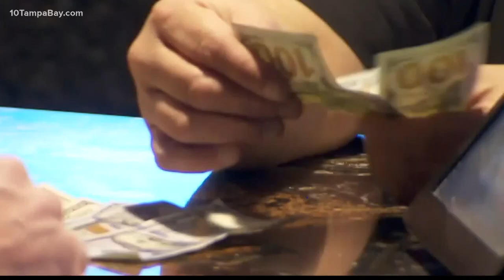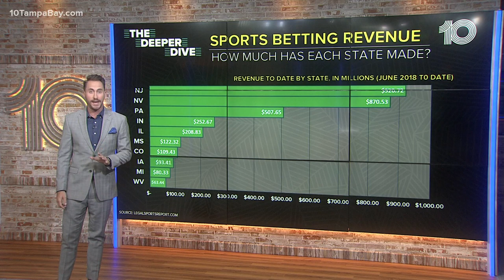Florida to hold special legislative session on sports betting deal between DeSantis and Seminole Tri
The Florida Legislature will convene for a special session to consider a new sports betting deal reached between Gov. Ron DeSantis and the Seminole Tribe of Florida.

Following months of negotiations, Florida Senate President Wilton Simpson says the governor and the Tribe have agreed to a new 30-year gaming compact.

If approved by state lawmakers, the agreement would create a $2.5 billion revenue-sharing guarantee over the next five years. Simpson's office says it would generate $6 billion in new revenues for the state through 2030.